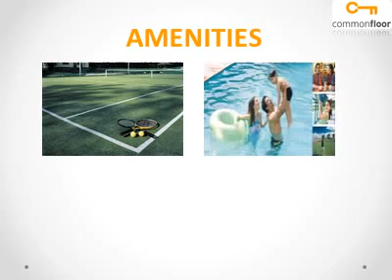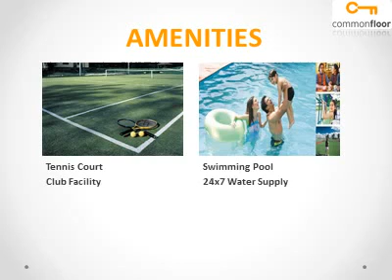Dlf Gardencity Lucknow